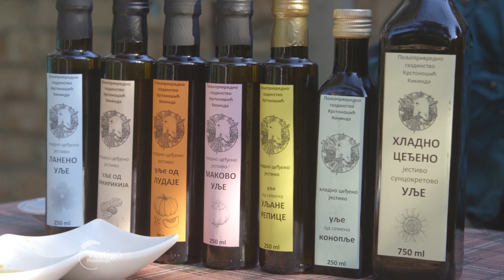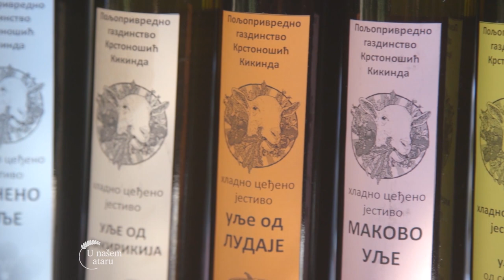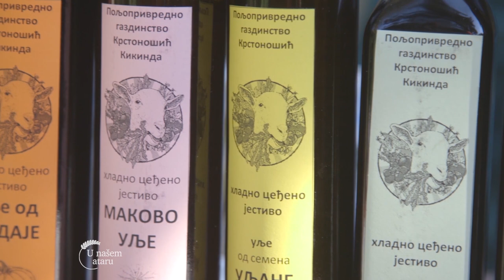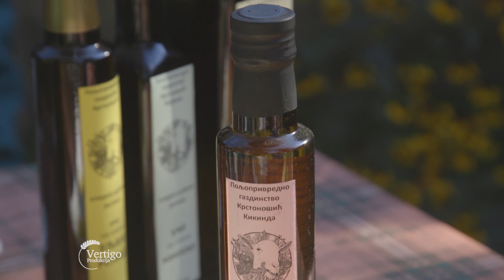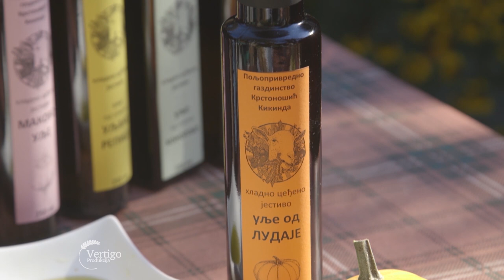Proizvodnja HLADNO CEDJENIH ULJA porodice Krstonosic iz Kikinde - U nasem ataru 918